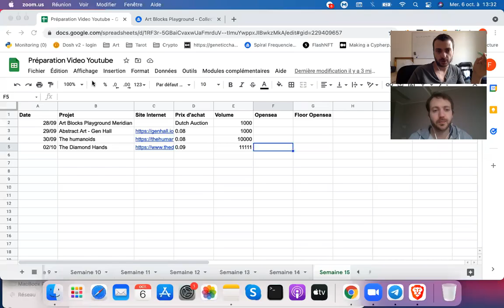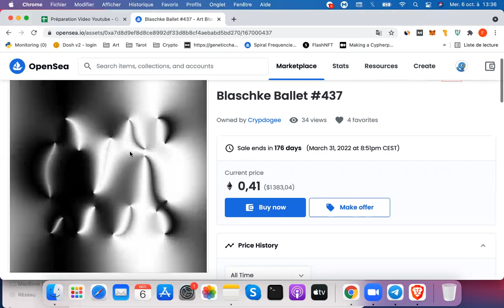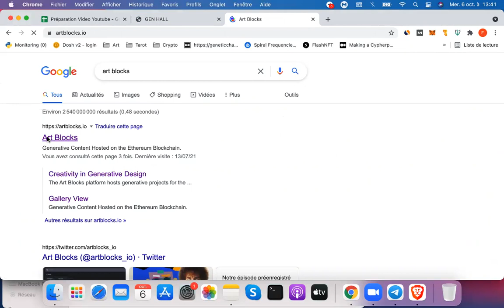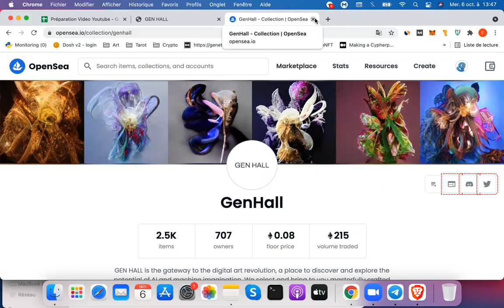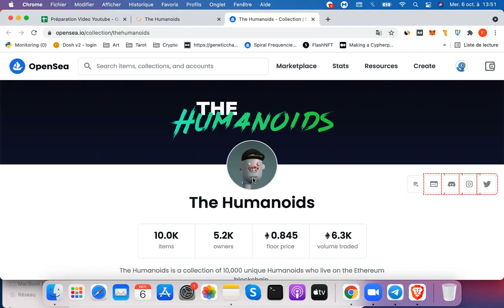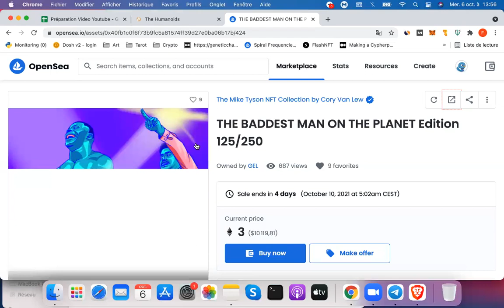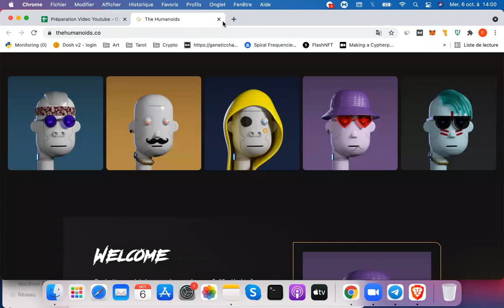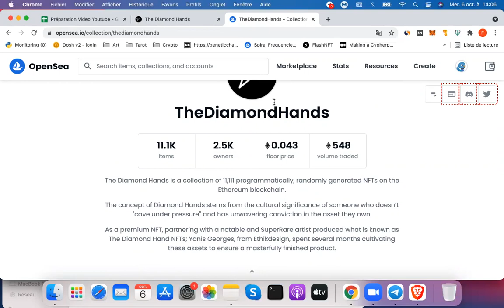NFT : Les Sorties de la Semaine - 27 Septembre au 8 Octobre